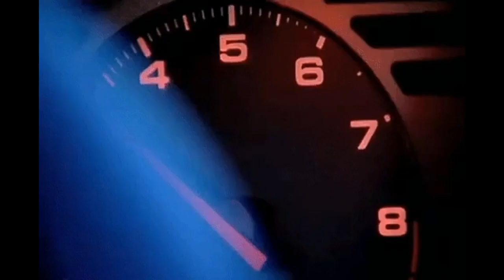(FREE) Freestyle Type Beat 2019 - "Fast" | Free Type Beat 2019 HipHop Rap/Trap Instrumental (HARD)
instrumental,stunna 4 vegas type beat,stunna 4 vegas type beat 2019,free stunna 4 vegas type beat,hard freestyle beats,freestyle beat trap,beat trap freestyle,trap beat freestyle,free beat,